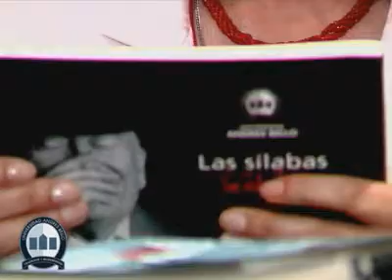Donación de Libros (2007)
La Universidad Andrés Bello realizó una importante donación de libros del escritor y poeta, Gonzalo Rojas, a la Dirección de Bibliotecas Archivos y Museos (DIBAM) con motivo de la celebración de las nueve décadas del profesor y Honoris Causa de nuestra casa de Estudio. A esta solmene ceremonia asistió el Rector, Rolando Kelly, además de escritores, autoridades y docentes de la la universidad.